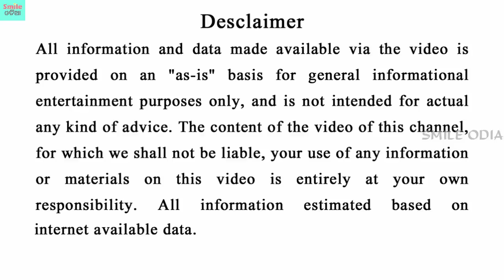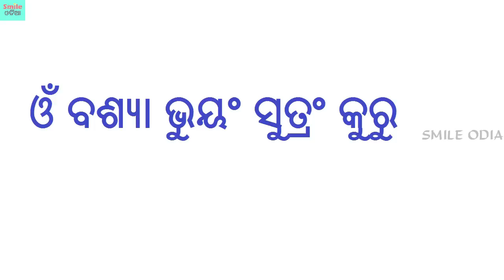ଏହି ମନ୍ତ୍ର କହିଲେ ଭାଉଜ ୨ ଦିନରେ ପଟିବେ | Easy Love Solution by a simple trick | Smile Odia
Ajira ahi video re apana mane jani paribe je jadi aapana kahaku bhala pauchhanti kintu kholi kahi paru nahanti tebe aaji ratire kahidiantu ahi shasktisali mantra jaha phalare se jhia apananku pagala bhali bhala paiba aau ta nija aadu asi kahiba.